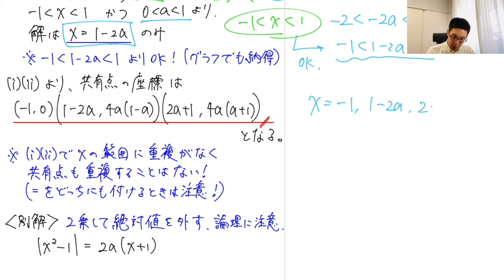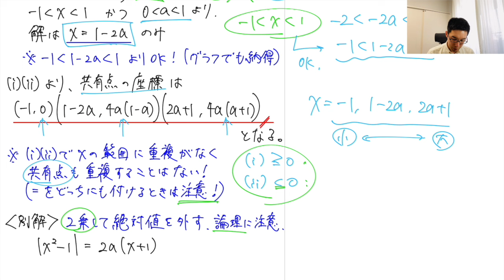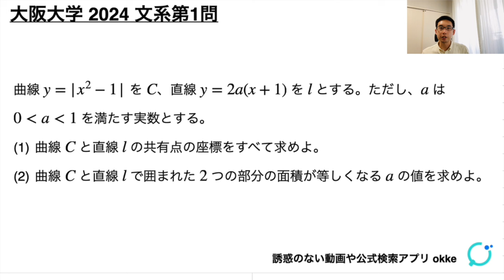大阪大学2024文系第1問でじっくり学ぶ（積分）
単なる解説を超えて、「問題で学ぶ」入試数学解説です。初見での思考力や、処理の工夫の訓練に！今日は大阪大学2024文系第1問の良問をじっくりと解説しました。

0:00 問題
0:13 解説（概略）
2:40 解説（詳解）設定
5:29 解説（詳解）(1)
15:03 解説（詳解）(2)
22:27 エピローグ

初見への対応力と処理の工夫を身につけることを目的とした、実践的な演習シリーズです。良問演習のあとに是非。（2018-最新年分）